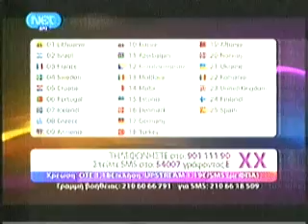Eurovision 2009 Final (part 12/25)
19.Albania
20.Norway